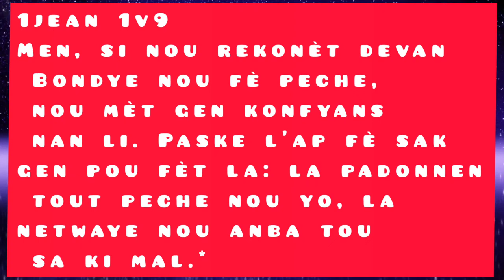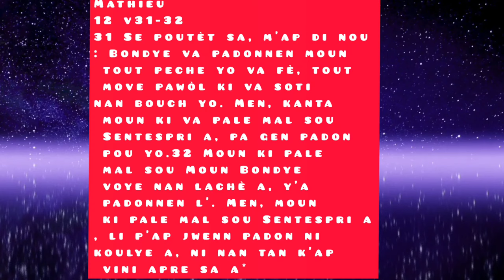Waw atansyon- peche sa pa gen padonab devan BonDye , ki peche Li ye? Gade li jiska lafen